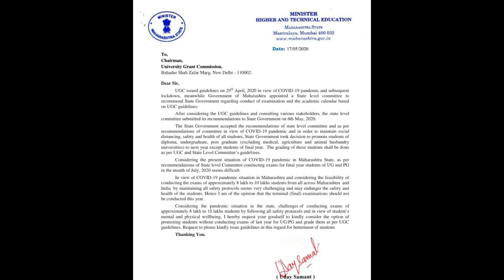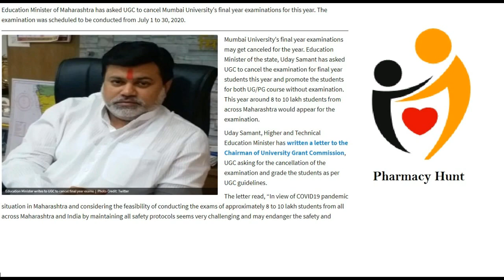Uday Samant Tweet To UGC to Cancel Final Year Exam | Good News For Final Year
Uday Samant Tweet To UGC to Cancel Final Year Exam | Good News For Final Year Students |

Video u may like :-